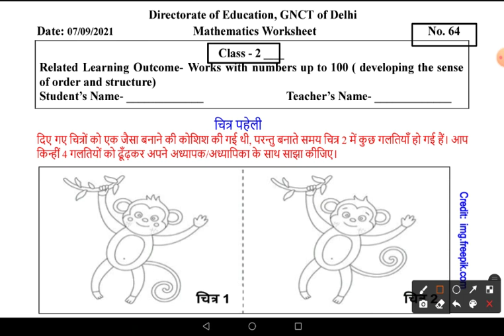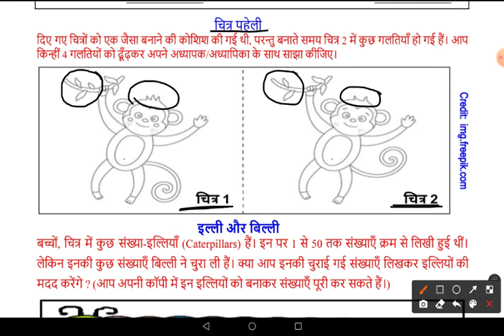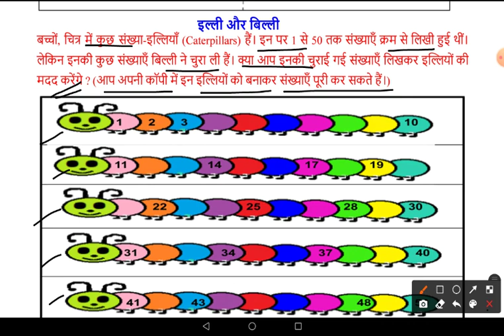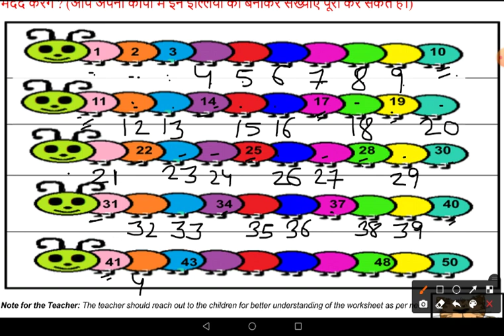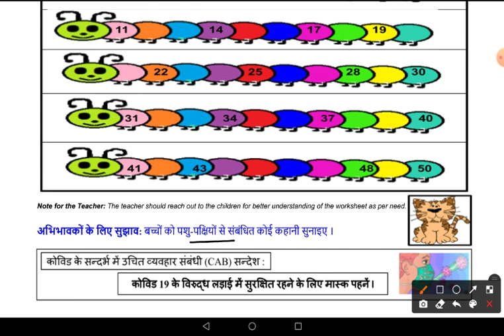Worksheet No 64 ॥ Class 2 ॥ 7 Sep 2021 ॥ DOE WORKSHEET ॥ Mathematics, गणित ॥Tuesday॥Numbers upto 100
Numbers upto 100
गणित
maths
Mathematics class 2
worksheet 64
doe worksheet 64
doe worksheet number 64 class 2nd
class 2nd worksheet number 64
class 2 worksheet 64
2nd class worksheet 64
worksheet number 64 2nd class